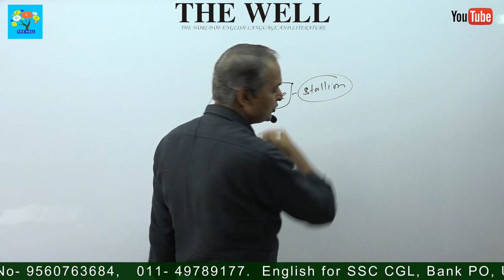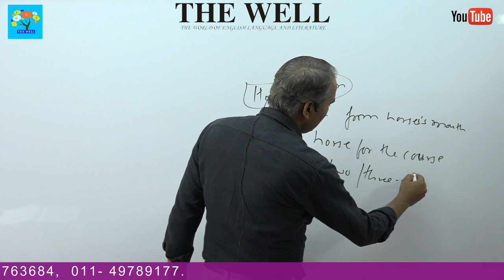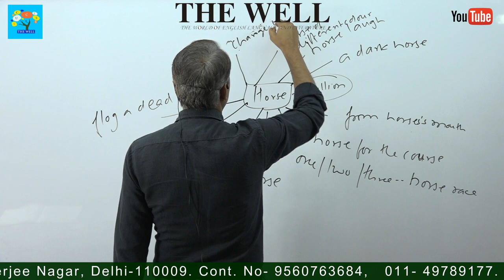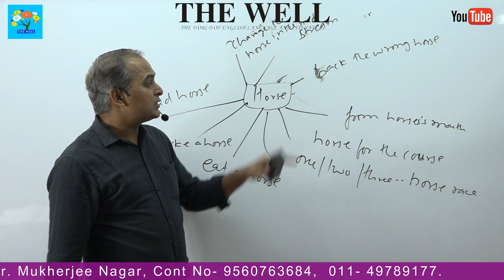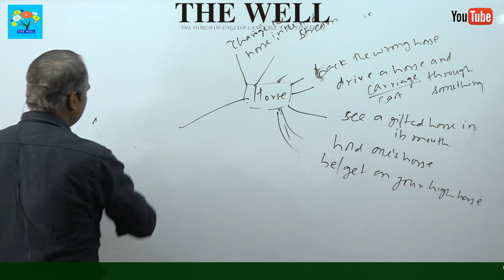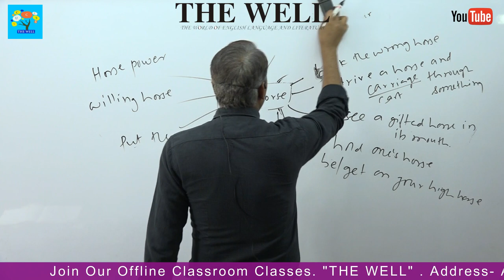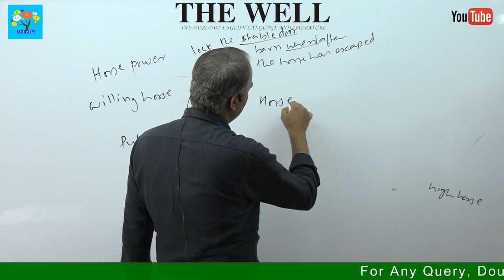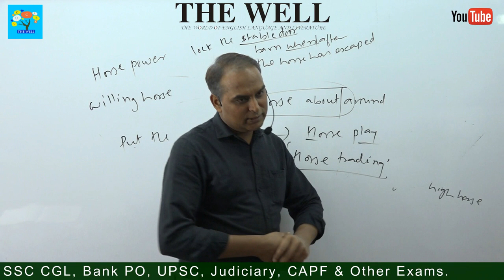Idioms (HORSE) and Phrases with meanings in English By Muntosh Mishra Sir for SSC CGL/BANK PO/UPSC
Idioms and Phrases with meanings in english By Muntosh Mishra Sir | English For SSC CGL/UPSC/BANK PO/CDS/NDA [Hindi] | The Well

►New Batch: 22nd Nov,  Time : 9:00 am

idioms
horse

►About Our Institution: The Well-Muntosh Mishra:

Founded in the year 2011, The Well-Muntosh Mishra in Dr Mukherjee Nagar, Delhi is an institute that aids in the development and refinement of one's English communication skills.  This organisation was set up with a view to train and develop its students with high-quality communicative English through individual attention and overall personality development. Undoubtedly it is one of the best language class for English in Dr Mukherjee Nagar, Delhi.